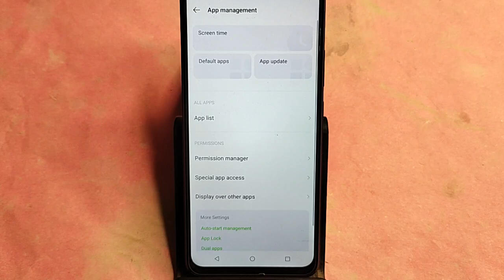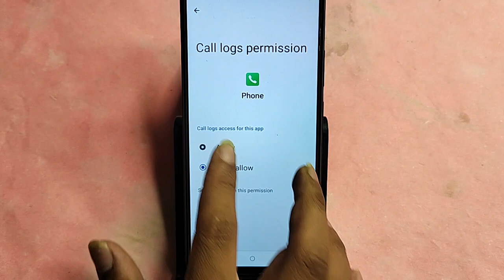Tecno Camon 30 me call nahi ja rahi hai, how to solve outgoing call problem